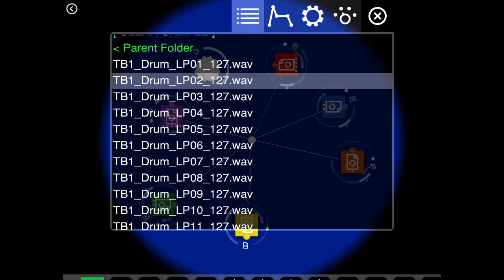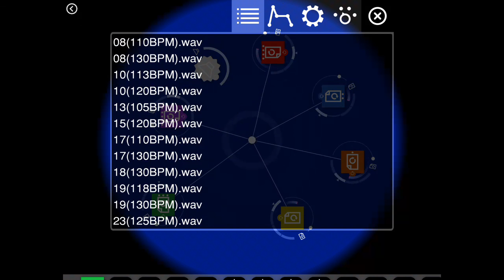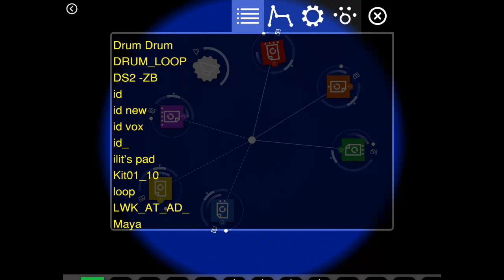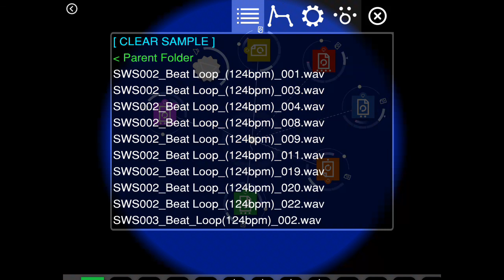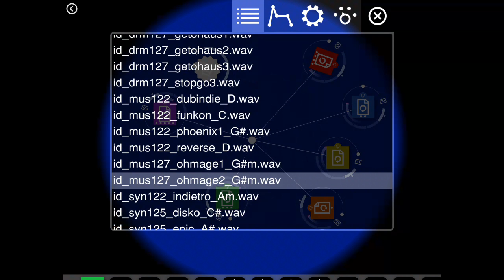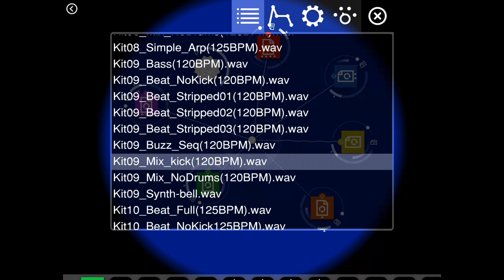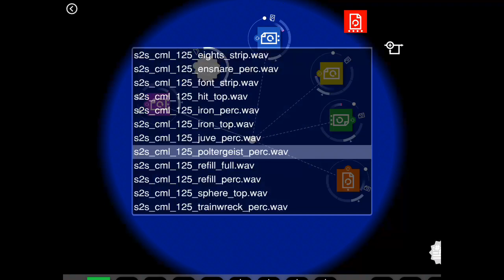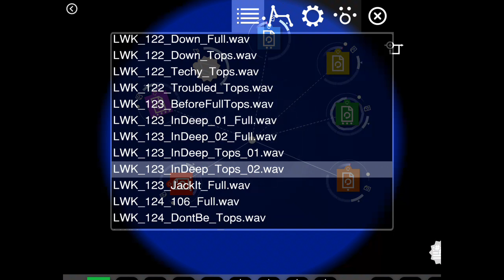Reactable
Stream from ipad
DU Recorder позволяет транслировать происходящее на экране и делиться играми, видео, спортивными состязаниями с другими людьми.